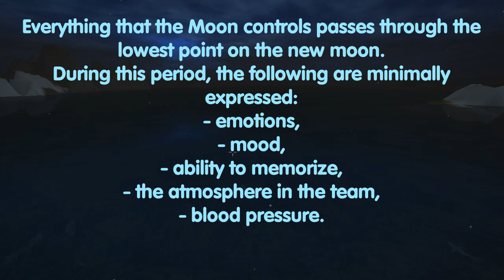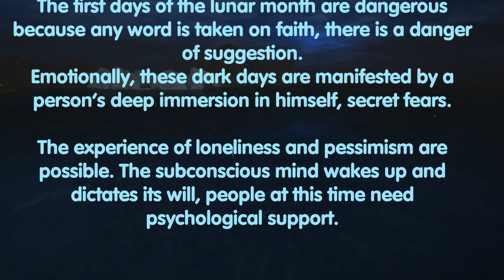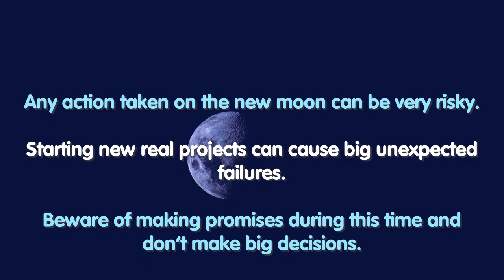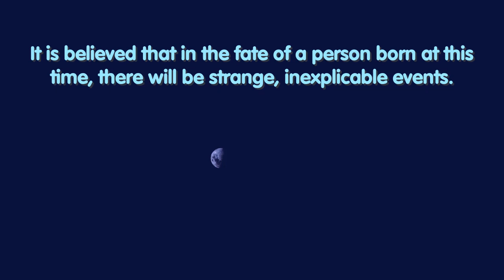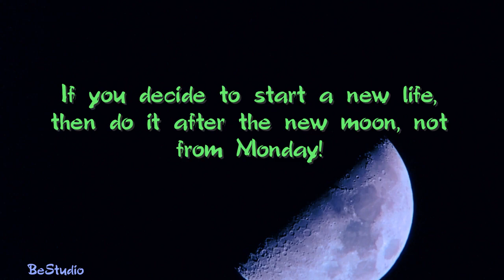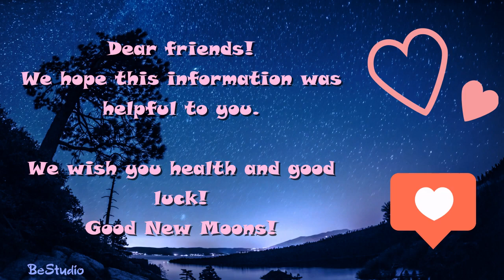New moon: Impact on a person. How to behave. A hair cut. New moon diet.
What is New Moon? How to behave on a new moon. New moon hair cut.
New Moon or conjunction of the Sun and the Moon - the beginning of the lunar month.
** Video content:
00:17 - What is New Moon;
03:25 - New moon hair cut;
03:45 - DIET IN THE NEW MOON;
The new moon has a hidden or subconscious influence. The first days of the lunar month are dangerous. The experience of loneliness and pessimism are possible.
Drivers have a slower reaction rate. The risk of contracting a bad disease increases. Don't make a final choice or make a final commitment.
This is a great time for meditation and yoga, personal "inventory" and work on your image.
Come up with new ideas, create a wish list, write down your dreams and thoughts. Do something inspiring.